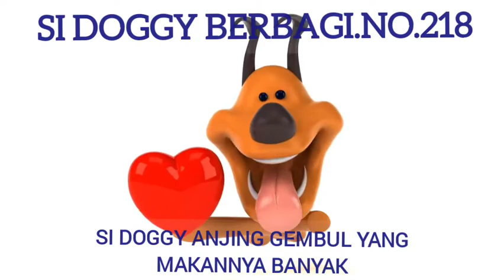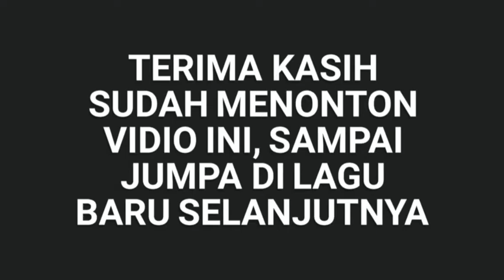Lagu anak anak baru No 218 ,DOGGY BERBAGI, lagu ini masih dasar untuk guru dan orang tua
doggy berbagi#laguanjinglucu